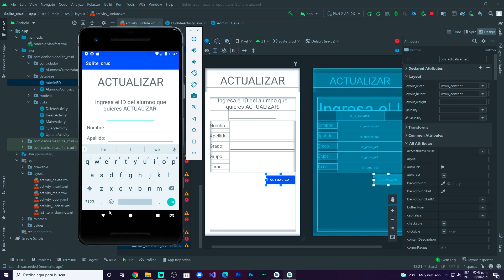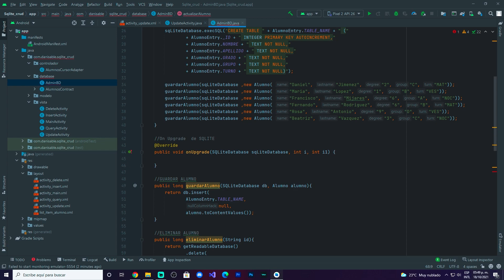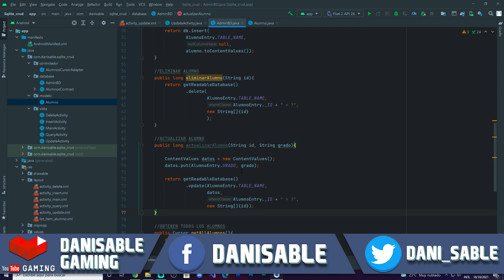SQLite desde cero con Android! | Método Actualizar | Parte #46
¿Necesitas una base de datos para tu APP? Aquí te digo como ponerla!